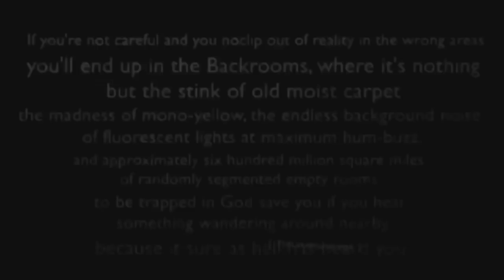The Backrooms meme compilation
i don't understand this

The backrooms meme
Back room Memes
Backrooms Meme compilation